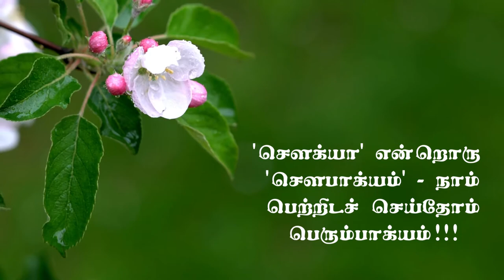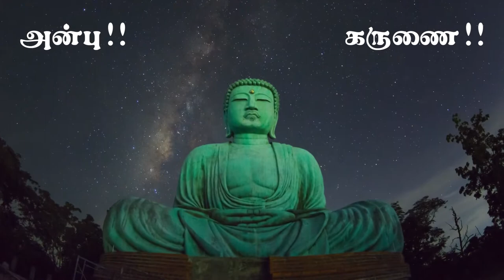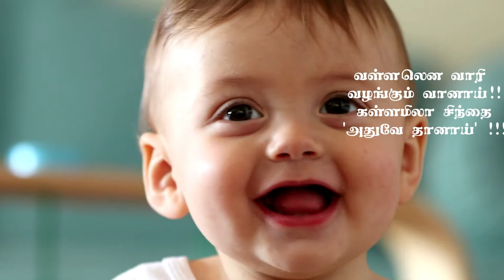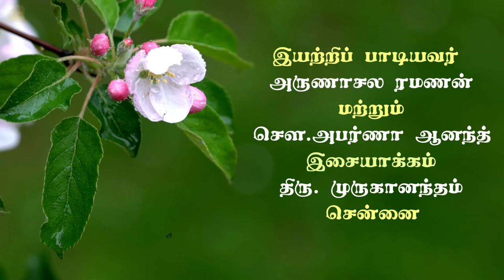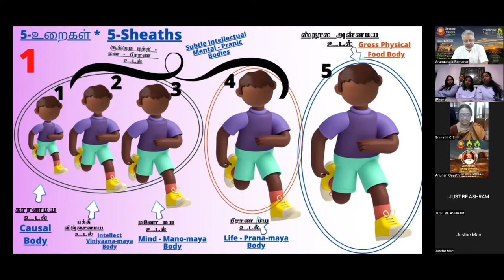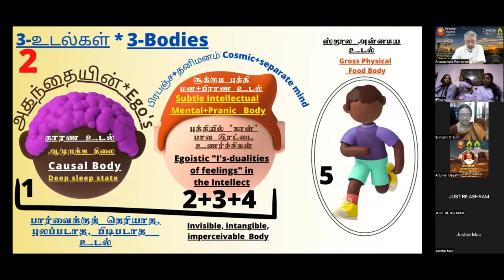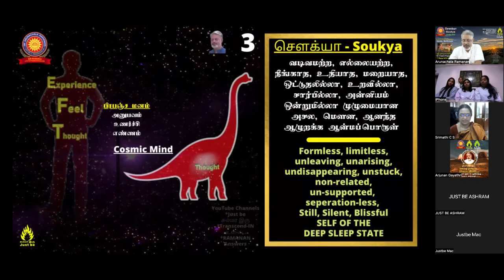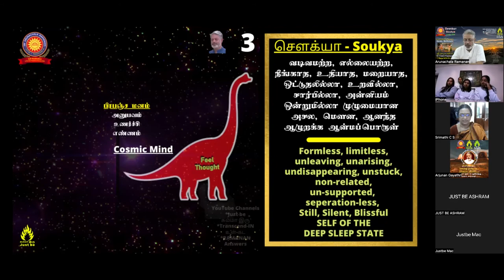Soukya - Self-Inquiry Technique - 4 - Participate - every Friday and prosper - Science of UL-KADA!!